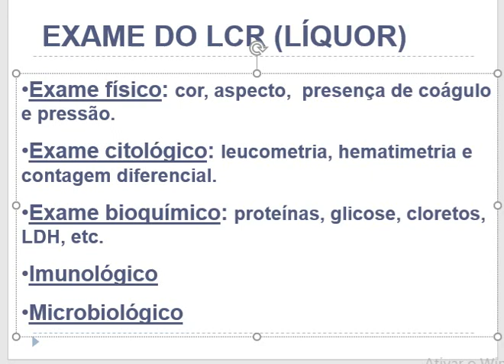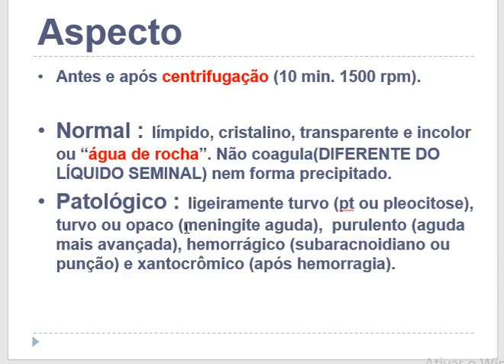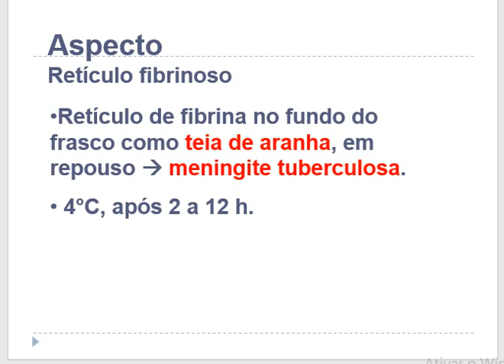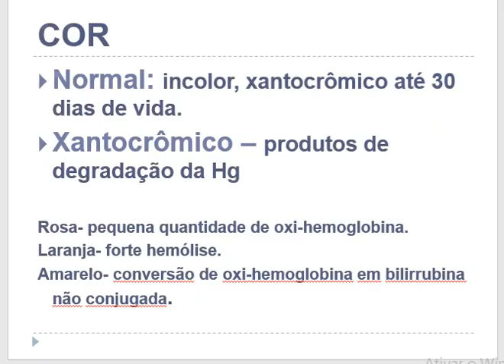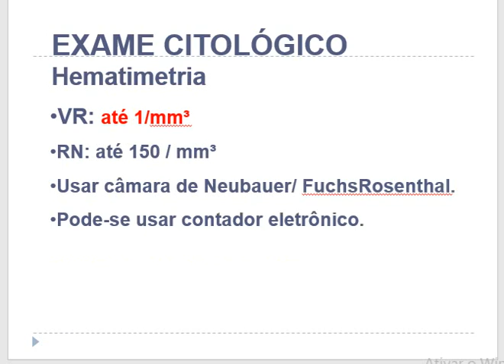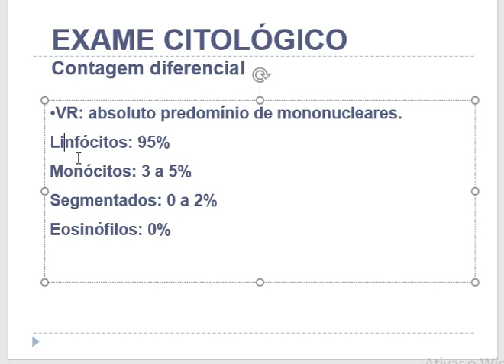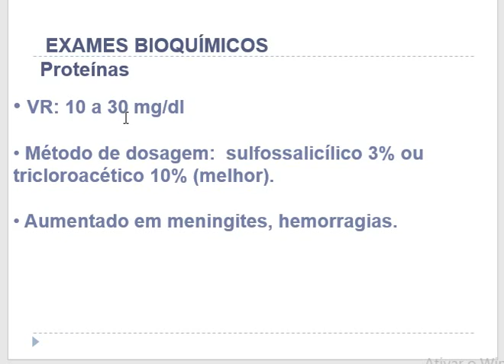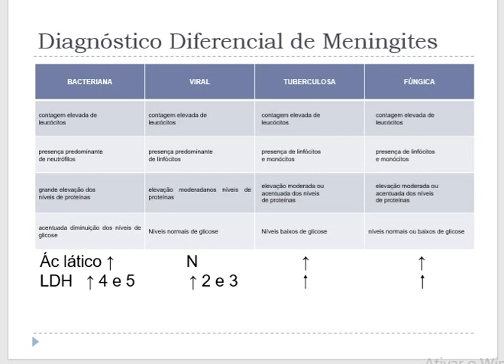LCR parte 02